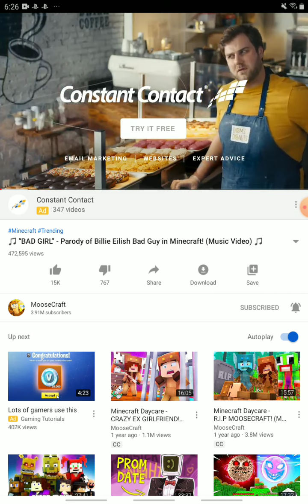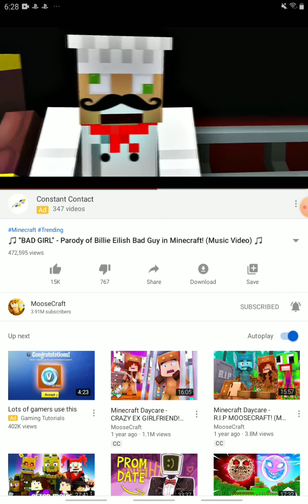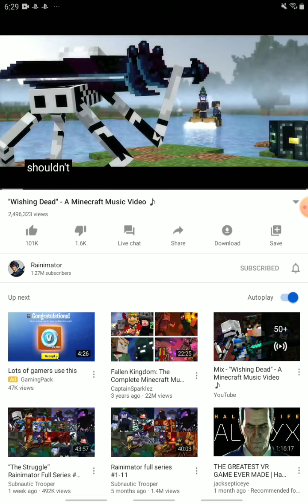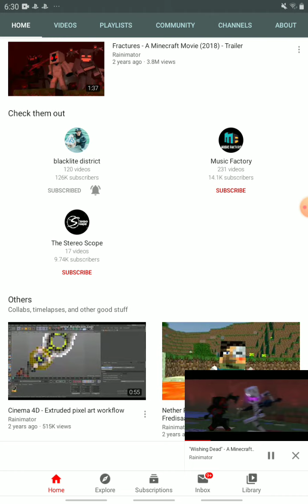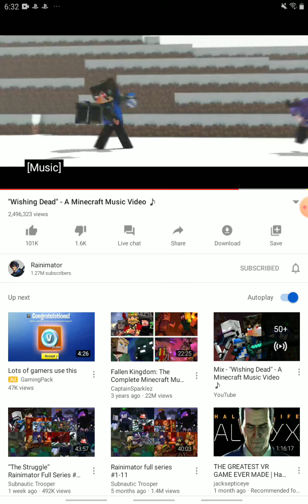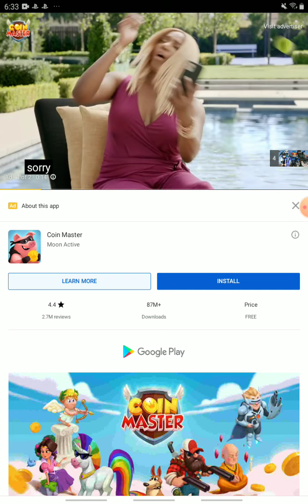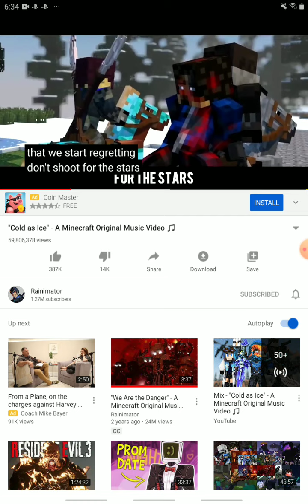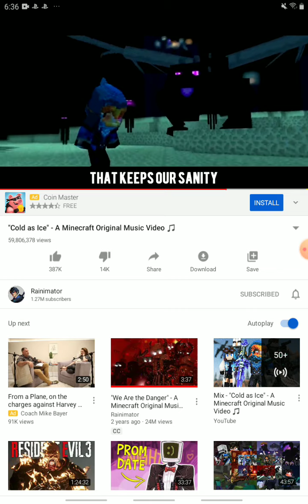This video is cringy and see the description for awesome youtubers well there not links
Thefamousfilms dawko fusionzgamer dantdm and thinknoodes